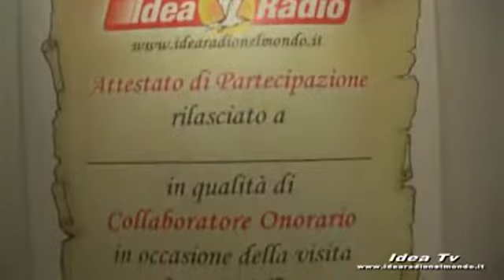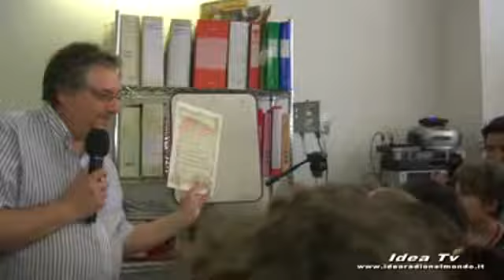2012 05 08 Torre S Susanna Gli Alunni del Circolo Didattico G MISSERE di Torre S Susanna ospiti